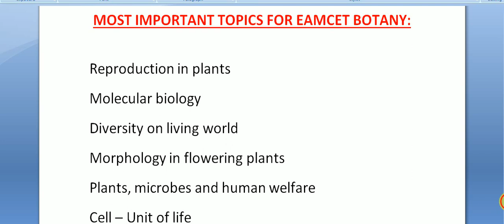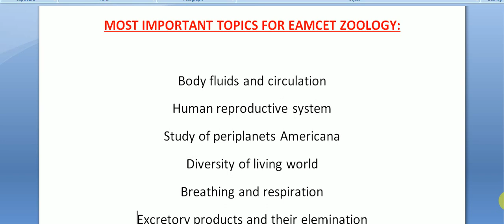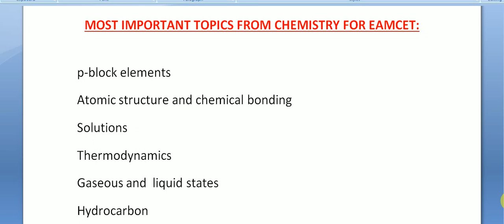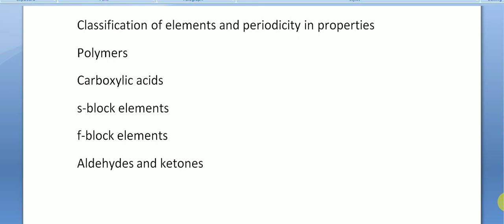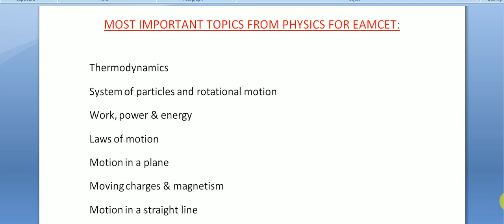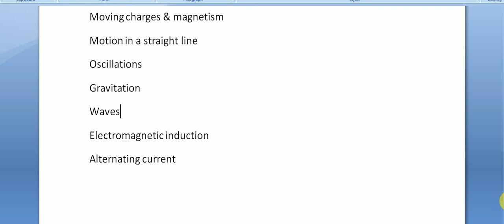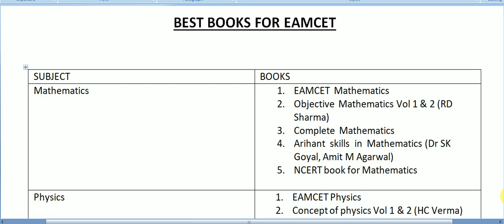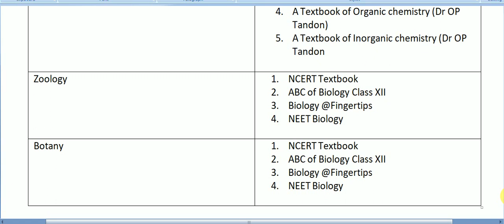Most Important Topics for Eamcet MPC & Bipc to score 130+ || Best Books for Eamcet || BWTS